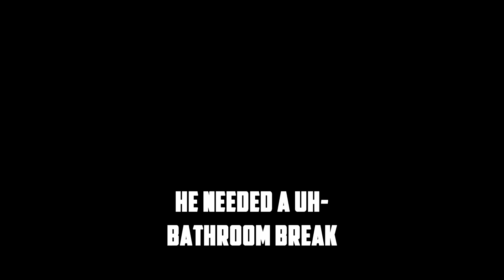Going BALLISTIC On DaBaby In Funky Friday | ROBLOX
Les gooo